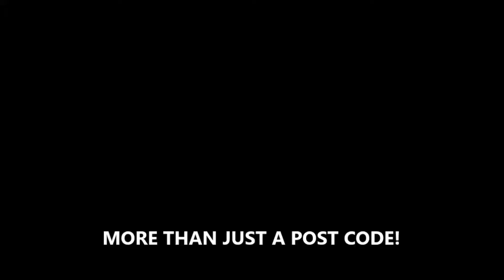SHAUN HART AT MAYORAL PRAYER BREAKFAST 2018 AT RUMOURS INTERNATIONAL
SHAUN HART AT 2018 MAYORAL PRAYER BREAKFAST AT RUMOURS INTERNATIONAL